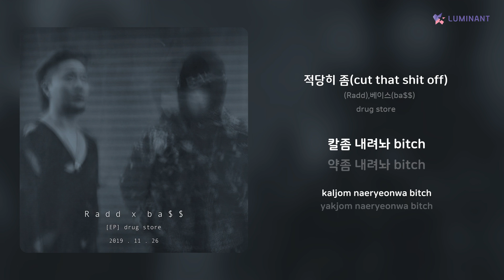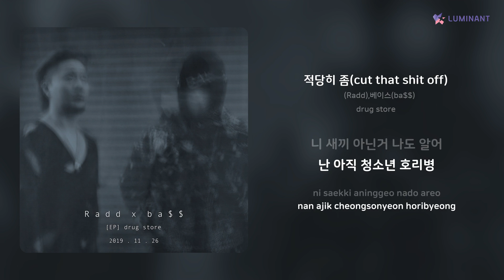뤧(Radd),베이스(ba$$) - 적당히 좀(cut that shit off) | 가사 (Lyrics)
Artist: 뤧(Radd),베이스(ba$$)
Track: 적당히 좀(cut that shit off)
Album: drug store
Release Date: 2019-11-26